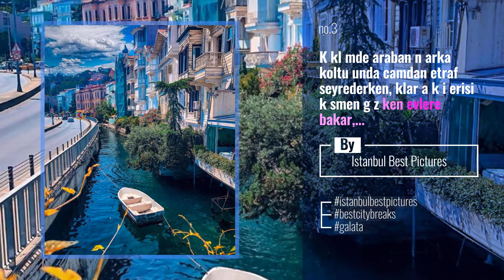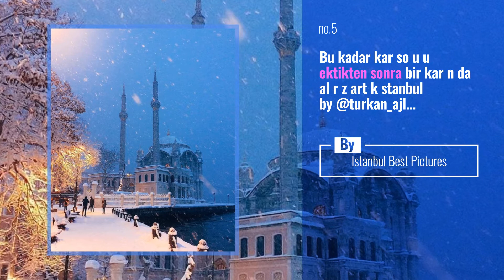Istanbul Best Pictures News: Eiffel olsa be enirdiniz ama! Hem Galata hem kar daha ne olsun by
Eiffel olsa be enirdiniz ama!
Hem Galata hem kar daha ne olsun

Also Watch:
Top 10 instagramturkey Posts | Turkey 2020